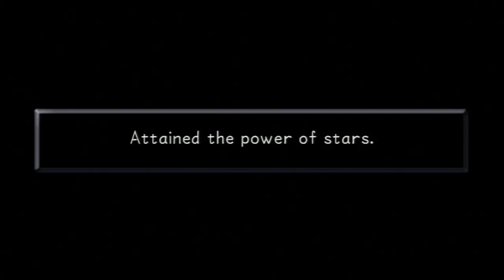Kingdom Hearts 1: Final Mix Remix (PS3) ✮ 23 ✮ Phil Cup [no commentary]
Please expand the description for more information.

A proud mode playthrough with no commentary.

Game information:

Name: Kingdom Hearts: Final Mix 1.5 Remix
Alternate Name: Kingdom Hearts, Kingdom Hearts: Final Mix
System: Playstation 3
Alternate System: Playstation 2
Language: English
Region: NTSC

Tech information:

Played on: Playstation 3
Recorded with: Hauppauge HD-PVR 2 (Component)
Edited with: Pinnacle Studios 14
Video Specs: MP4, 1280x720, 30fps, 9 mbps.
Audio Specs: MP4, 192 kbps, 16 Bit Stereo, 48kHz.

Additional information:

Olympus Coliseum; Phil Cup.

{Re-uploaded due to mistakes in the old video}.